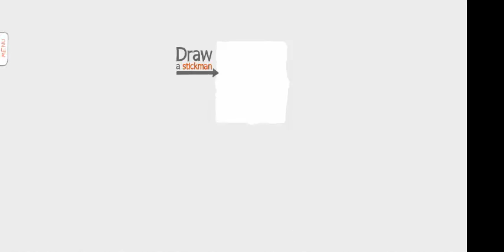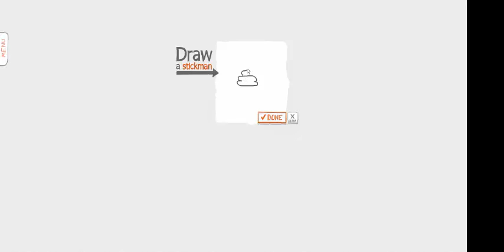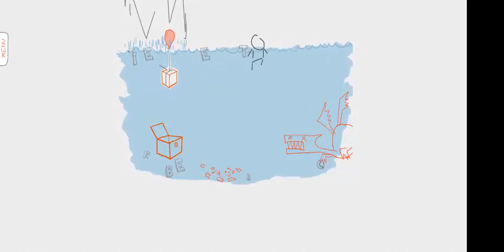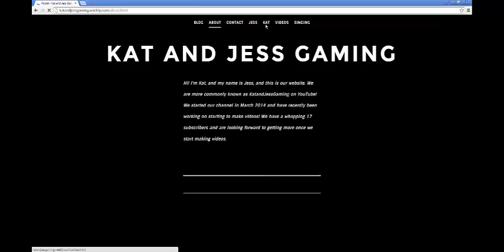BROKEN HEART | Epic Fail | Kat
Kat thought she was playing Draw A Stickman Epic.
Turns out all she did was break her own heart.

Follow Jess on tumblr!
Follow us on Quotev!
Got fanart? Sumbit it here!
Like the outro music?
It's Kiss the Devil (Just a Gent Remix)  by Bel Heir!